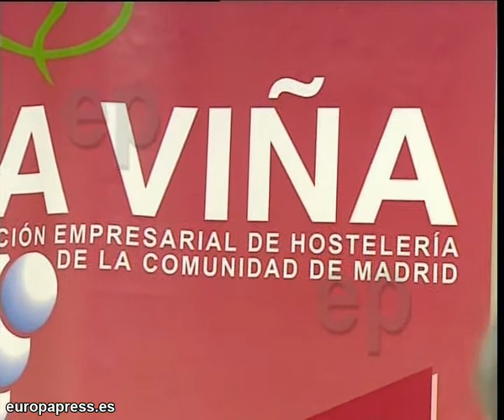Hosteleros Viña preven buenas cifras en Navidad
Imágenes del director de la asociación empresarial de hosteleros Viña, Juan José Blardony, quien ha hablado hoy sobre el consumo en Navidades.